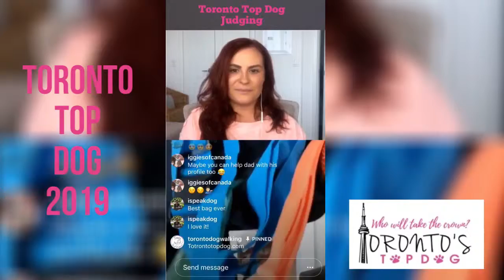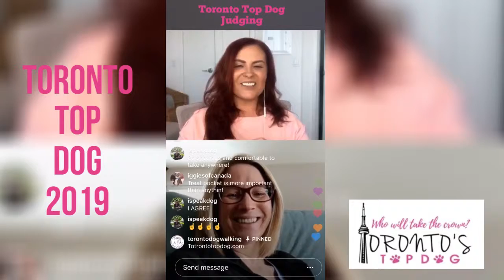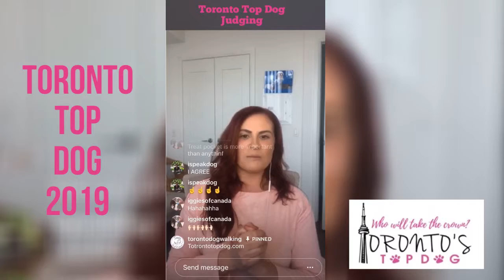Toronto Top Dog Judging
What you need to know if you are applying to become Toronto's Top Dog 2019. Tricia from Jasper Swag Dog Walking bag is one of our judges this year and she has some awesome tips for what you need to know to get a pawsome score on your TorontoTopDog.com entry!